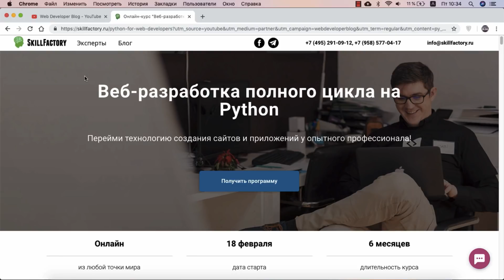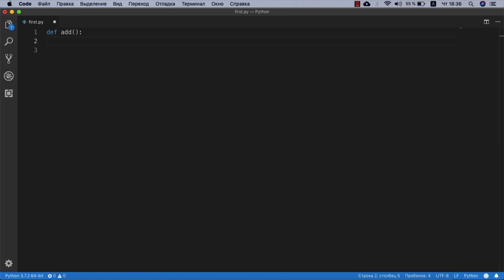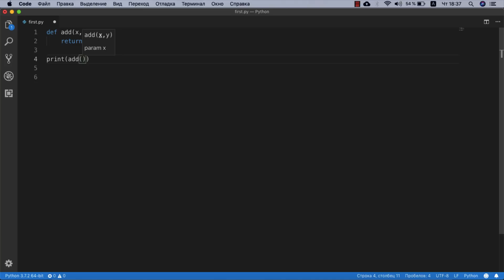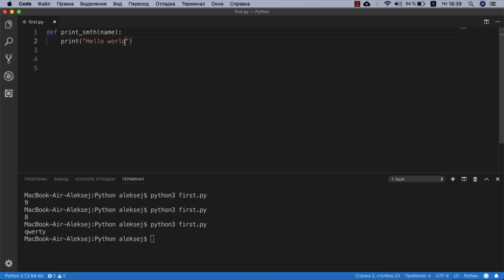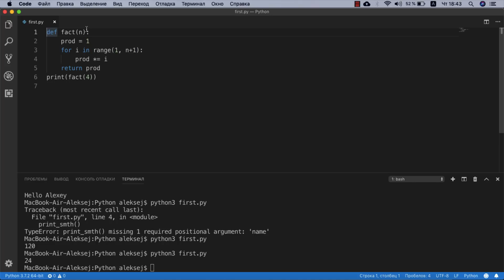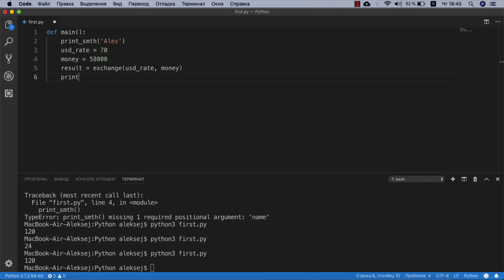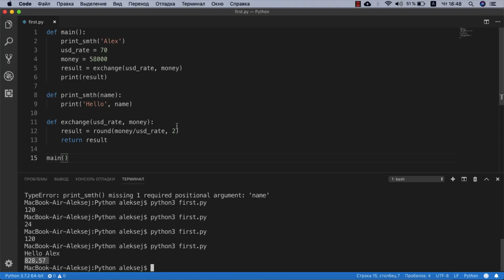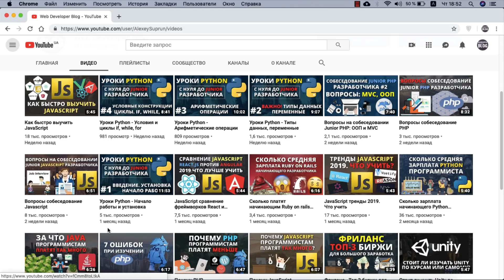Уроки Python - Функции и как с ними работать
Мы продолжаем курс уроков по python. В этом видео мы рассмотрим функции в программирование на языке python. Функции это одна из самых часто применимых конструкций в программировании, вы будете использовать их каждый день в своей работе в не зависимости от языка программирования, неважно python это или java или php.